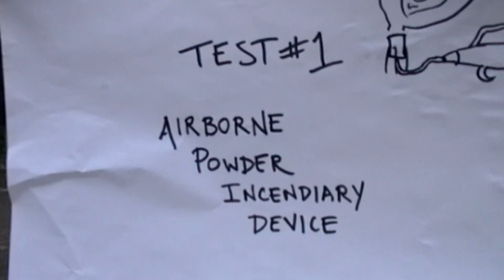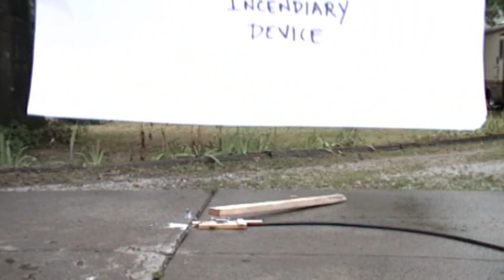Coffee Creamer Cannon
My first youtube video.  This cannon was designed after a sawdust cannon I saw on another video and the mythbusters giant coffee creamer cannon.  I have reduced the size for use in a smaller area.  The flammable powder is non-dairy coffee creamer and the propellant is compressed air.  The flares averaged 5 1/2 feet high and higher.  In separate tests flour and sawdust were tried.  The flour produced a small flame and the sawdust didn't react at all...I think it was too coarse, but, I've seen it burn before so I know it should work.
Oh yeah, I'm aware of the "Don't try this at home" on the t.v. show, knowing that there is no possible way to hold the show responsible.  Plus, you don't learn about making stuff or how to do dagerous stuff properly without first researching and trying it. So, play with fire...but do it safely.